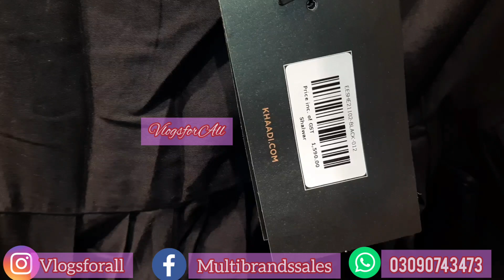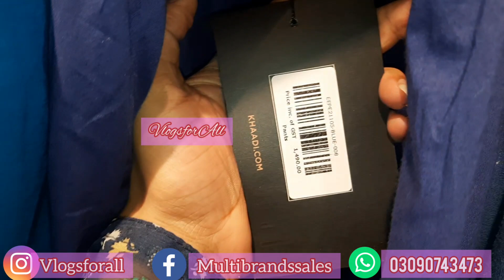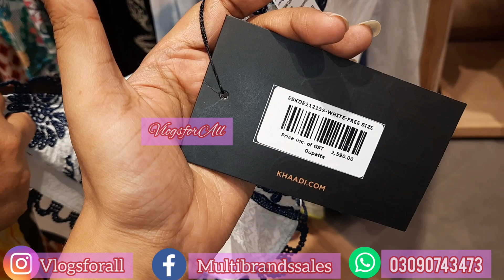Khaadi Eid Collection 2021 || Trouser Collection starts from 1190